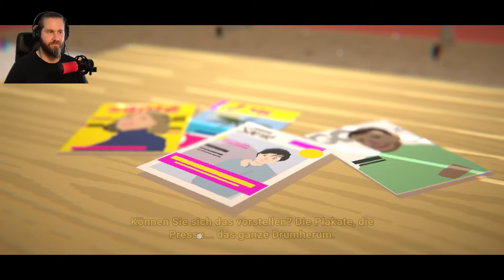Komplette Verwirrung 🧠 The Wreck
Golf 1 - Frankreich - Wann? Irgendwann! Mal hier mal da.
Aber auf jeden Fall mit einem Vogel.
The Wreck Demo

In dieser 3D Visual Novel, begleite die gescheiterte Drehbuchautorin Junon bei ihrem Versuch, den wichtigsten Tag in ihrem Leben zu überstehen. Erlebe die Vergangenheit, verändere die Gegenwart und freue dich auf die Zukunft - oder sieh dabei zu, wie Junons Geschichte in einem Wrack endet.

ENTWICKLER: The Pixel Hunt
PUBLISHER: The Pixel Hunt